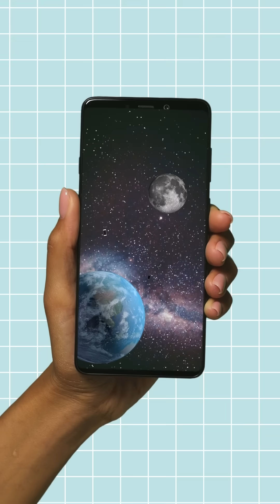Our discarded phones each year can reach the moon... and back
If we laid all the phones we discard in a year end to end, they would stretch all the way to the moon … and back. That’s a lot of phones we throw away. But where do they end up? Phones are a type of electronic waste, or e-waste, along with computers and screens. The countries that produce the most e-waste tend to dump it in the countries that produce much less of it. Why? To save money, because regulations on handling hazardous waste and recycling are less strict in the Global South. And for this, local communities and the environment in these countries pay a steep price.

E-waste is projected to double to 100 million metric tons per year within the next 30 years. To tackle this, experts are calling for stronger regulations that promote the reparability of products. And as consumers, we can play a role. Repairing rather than replacing a broken phone should be the first option. If that’s not possible, look to a refurbished unit as a cheaper, more sustainable choice.